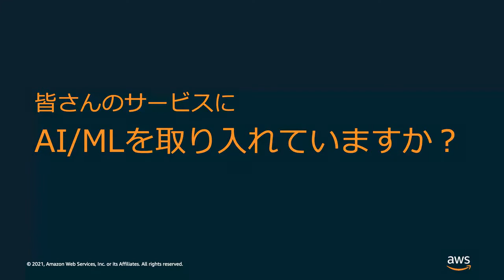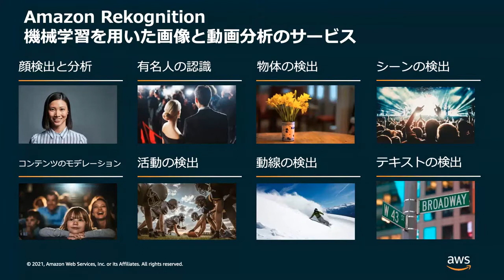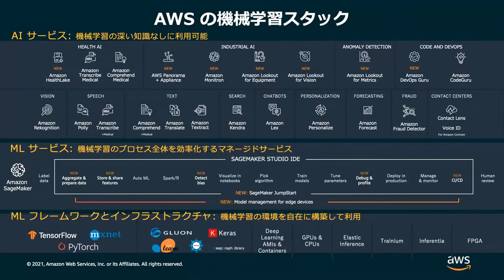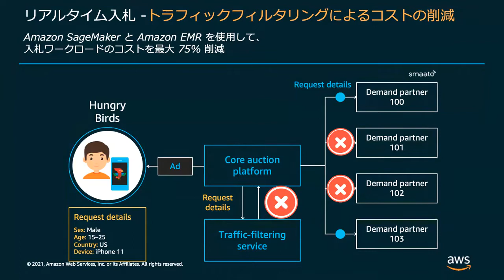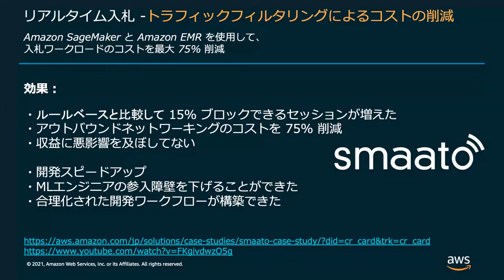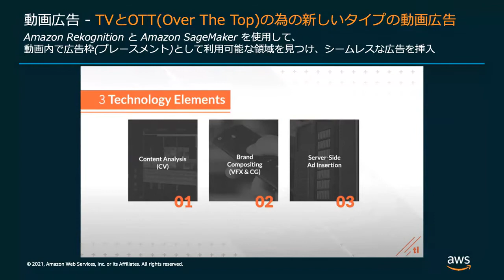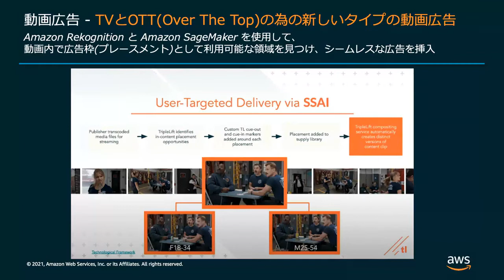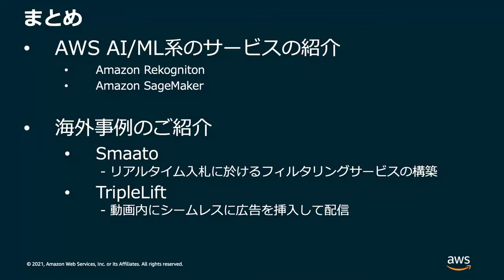[2021-8-20 AWSアドテク夏祭り2021] アドテクにおけるAI/ML活用(前編)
2021 年 8 月 20 日 (金) 開催のAWSアドテク夏祭り2021 〜事例から学ぶアドテク業界の先進的取り組み〜より「アドテクにおけるAI/ML活用(前編)」をご紹介します。
スピーカー：AWS Solutions Architect 黄 光川